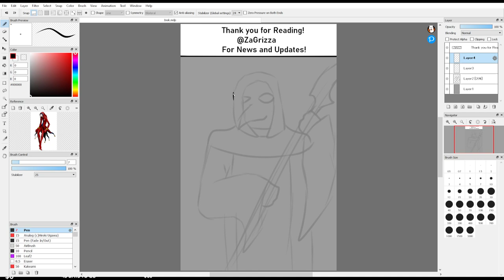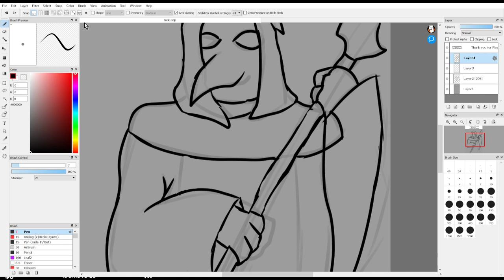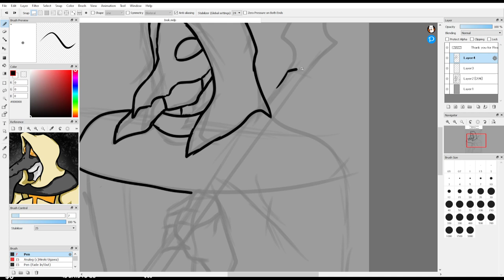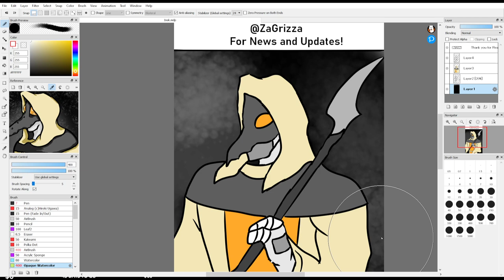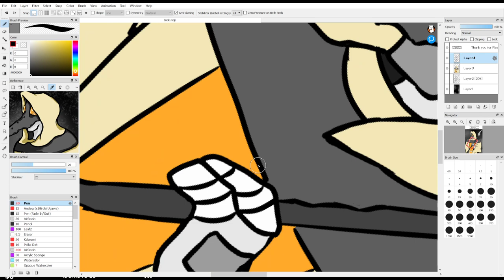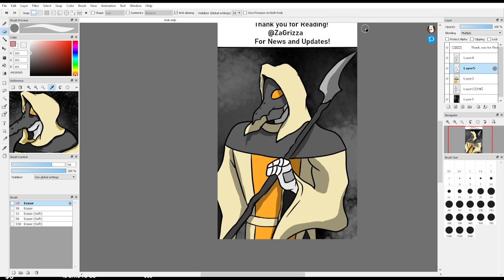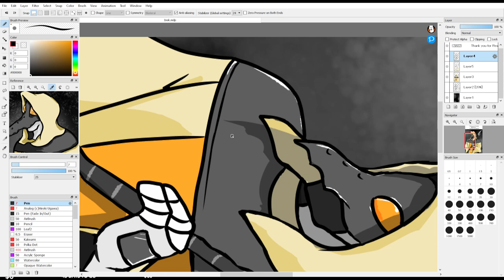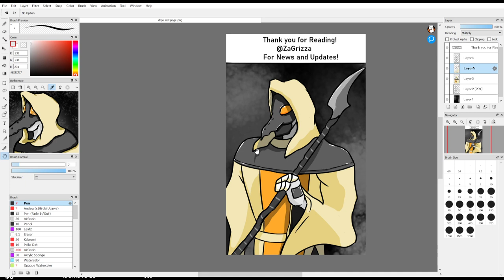Last Page preview for Chapter 2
page preview for FREIGHTER chapter 2 Read it